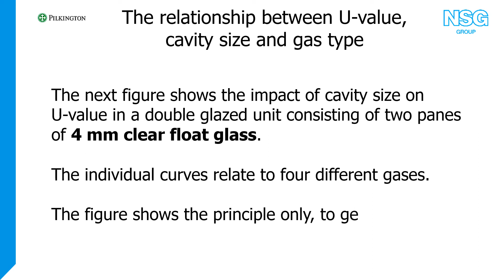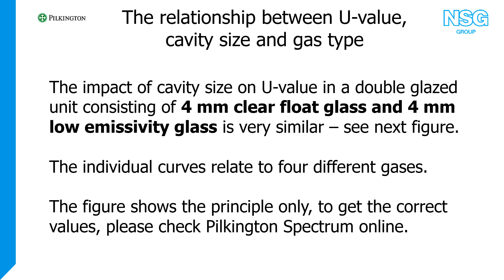Glass: Back to basics (28) - The impact of cavity size and gas type on U-value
A new episode of our series 'Glass: Back to basics' for those who know little about glass or want to refresh their knowledge.
Do you know the relationship between U-value, cavity size and gas type?